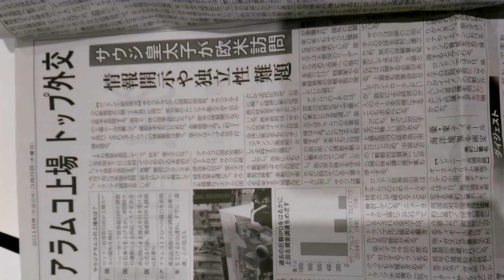2018年3月8日